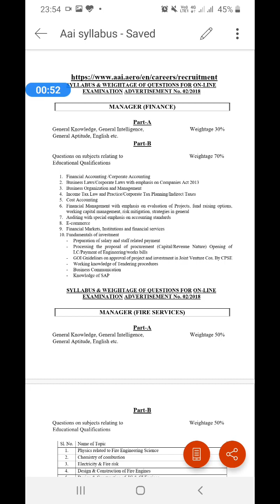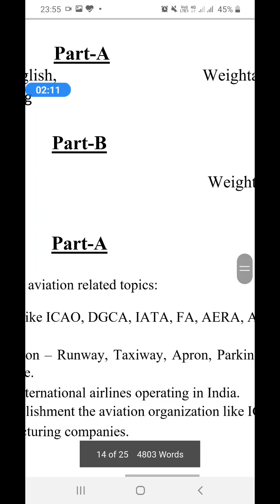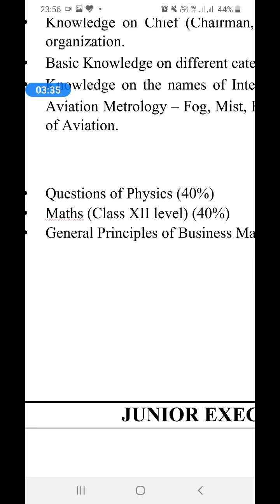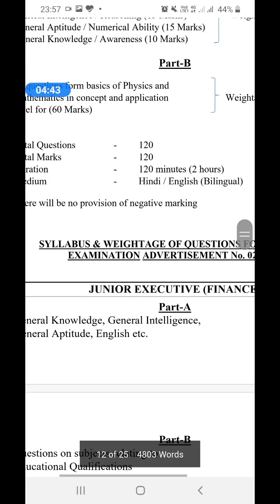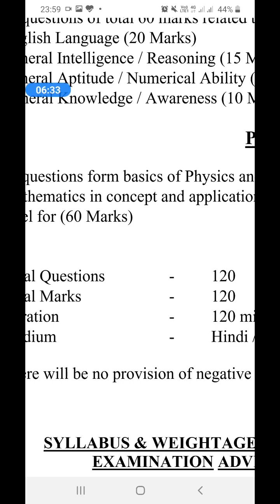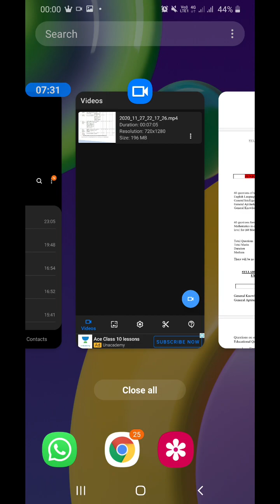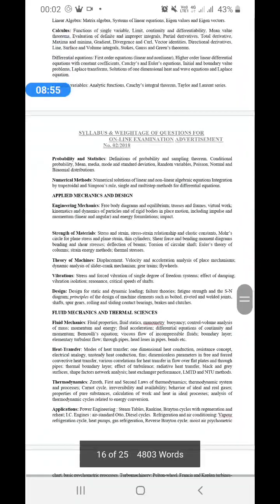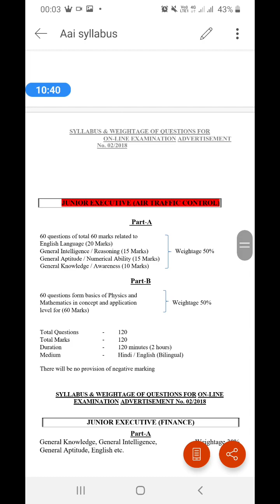AAI ATC/ AO Exam Syllabus 2020 | AAI ATC/AO Exam pattern | AAI ATC/AO Exam preparation